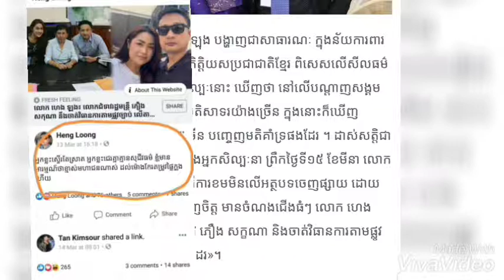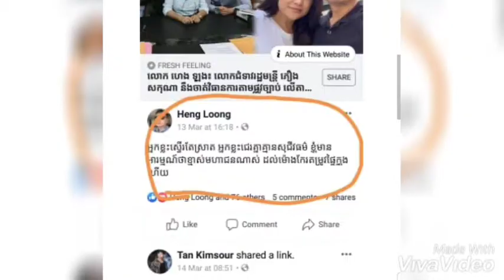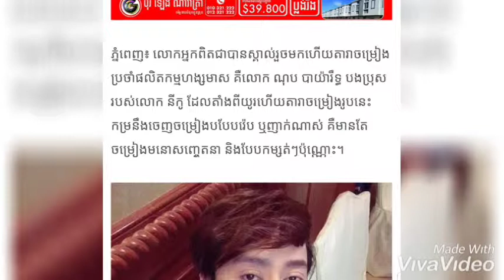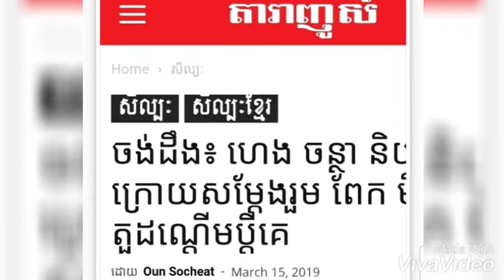ហេង ឡុង! ហួសចិត្តរឿងតារាចូលចិត្តស្លៀកដូចស្រាតហើយស្នើរឲ្យចាត់...